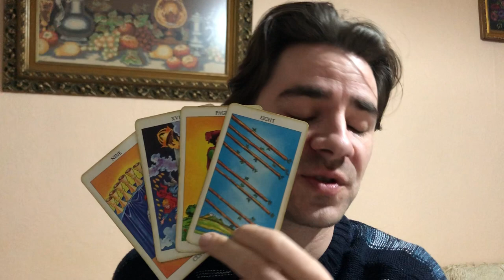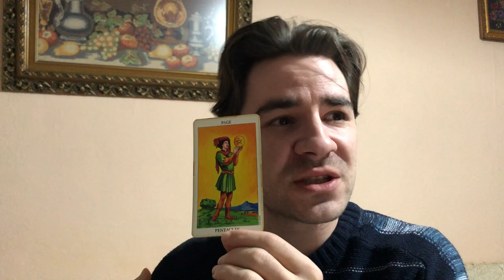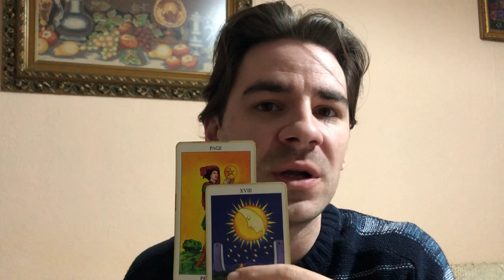VIRGO! WISHES GRANTED, LOVE AND ABUNDANCE! BUT THE TOWER ....March 10-16 2019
VIRGO! MAGICAL WEEK OF WISHES GRANTED, LOVE AND ABUNDANCE! BUT THE TOWER .March 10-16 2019 MASSIVELY SLASHED AND REDUCED PRICES on Personal Readings at the